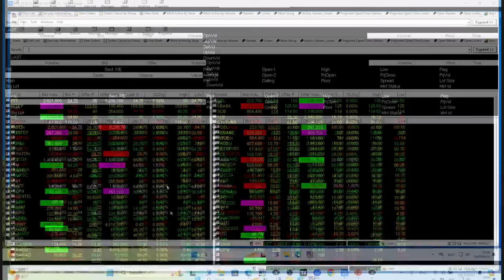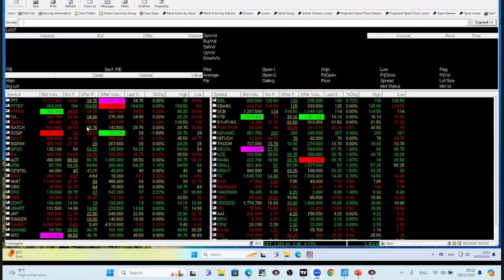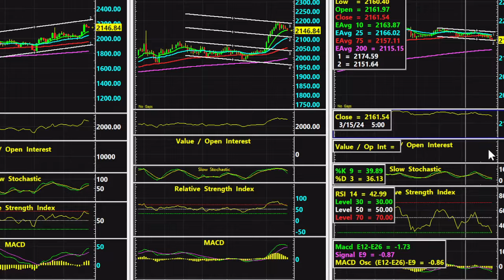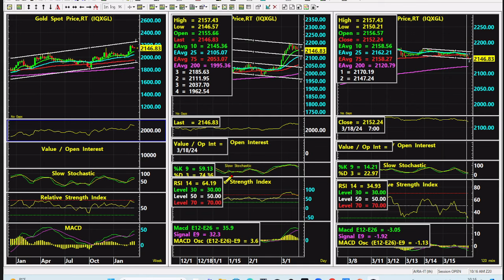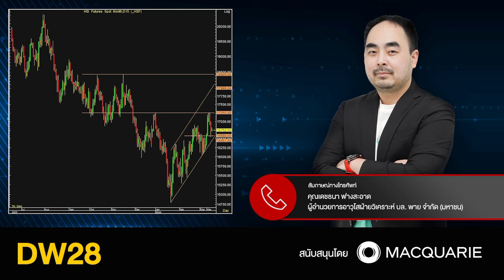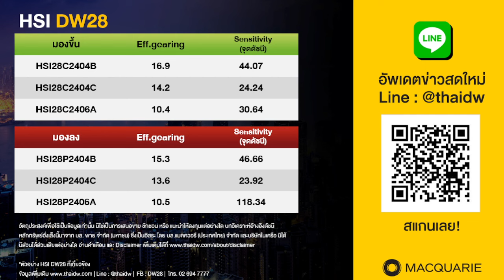18.03.2024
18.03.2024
stop loss